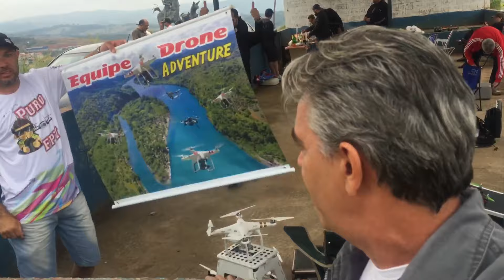Encontro de drones em Aracariguama Wanzam fpv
║    DRONE BARATO, CLIQUE NO LINK ABAIXO:          ║